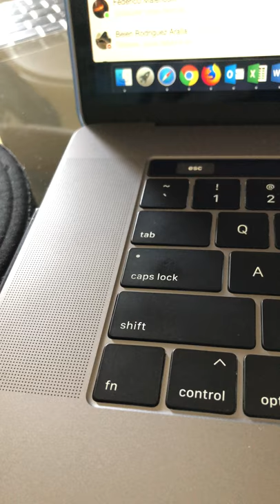MacBook Pro speaker vibration and distortion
MacBook Pro 2018. Speakers make chassis vibrate and distort. Very unsatisfied @Apple.